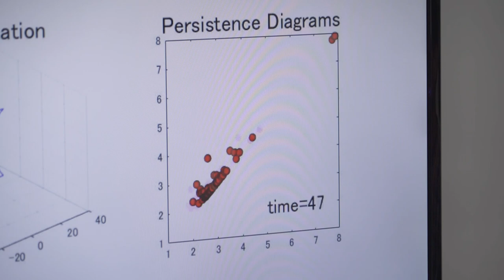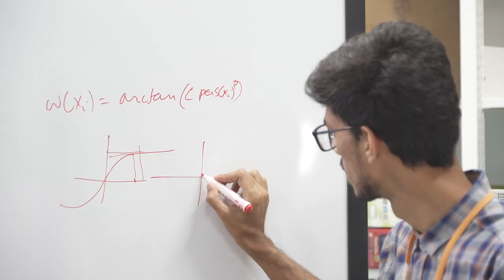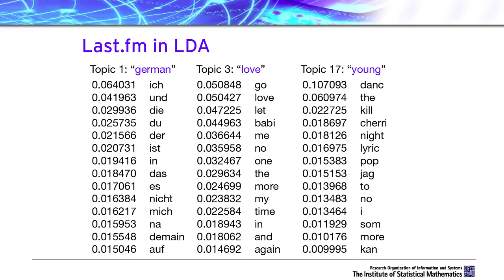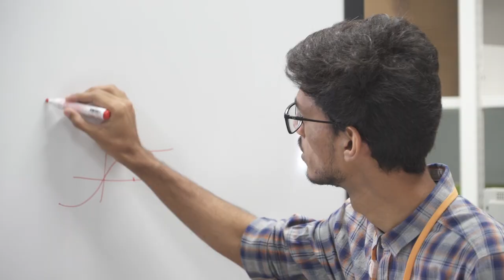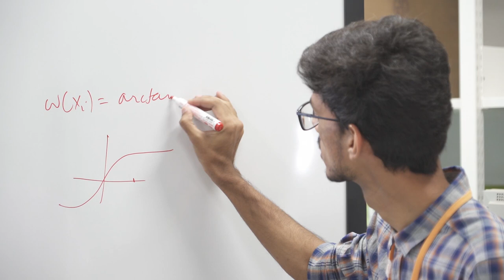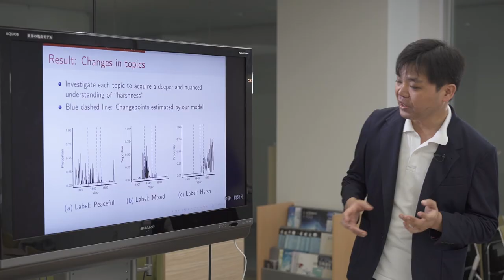Research Center for Statistical Machine Learning, Institute of Statistical Mathematics, Japan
Statistical Machine Learning: Challenges for an Intelligent Future.
The Research Center of Statistical Machine Learning at The Institute of Statistical Mathematics (ISM) aims to realize a better and intelligent world in the future, by taking statistical and mathematical approaches to various problems in the real world.

As a national research institute ISM conducts studies related to theory and applications of statistics and data science. By bringing together researchers engaged in a variety of data-centric sciences including the fields of engineering, statistical science, computer science, machine learning and data mining, ISM serves as a unique base of research in Japan.